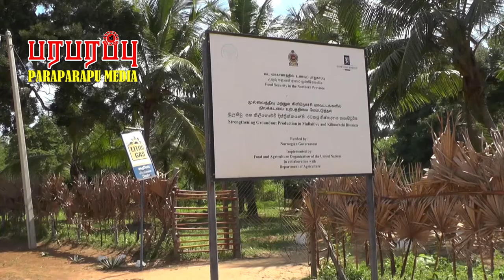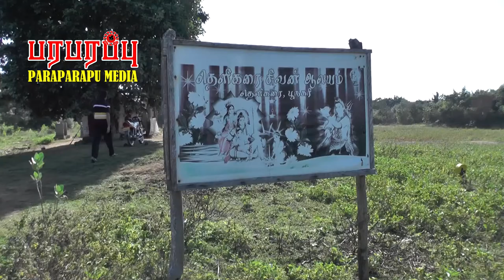வணக்கம் தாய்நாடு | Vanakkam Thainadu | Ep 404part01 | வன்னி | Vanni | Paraparapu Media